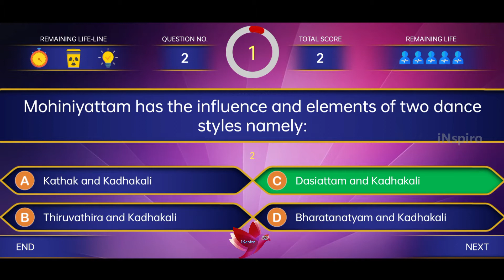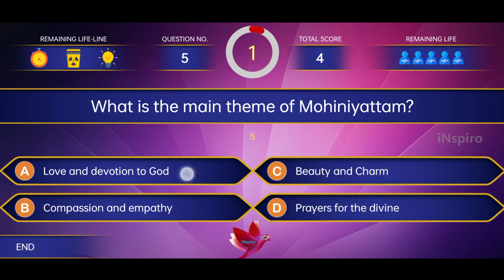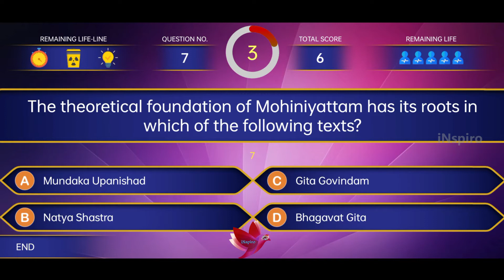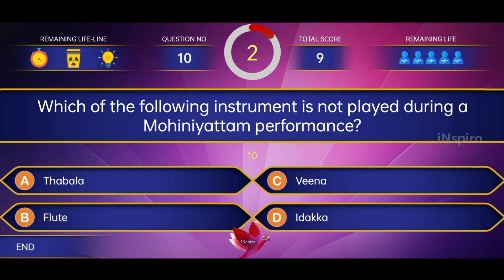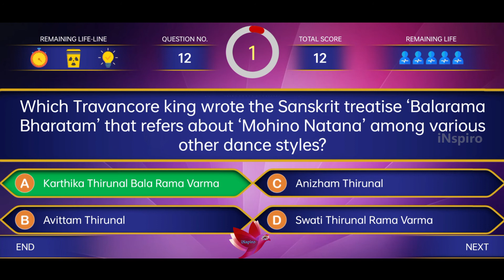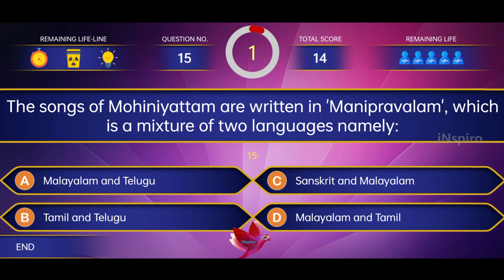Mohiniyattam | മോഹിനിയാട്ടം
Quiz Master: Arya A J
15 Q & A on Mohiniyattam, Dance of Kerala